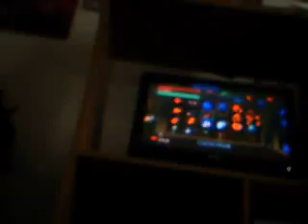let's play old school games on virtual console: LOZ: MM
part 110: we continue our way through the Stone Tower Temple and get some more fairies.